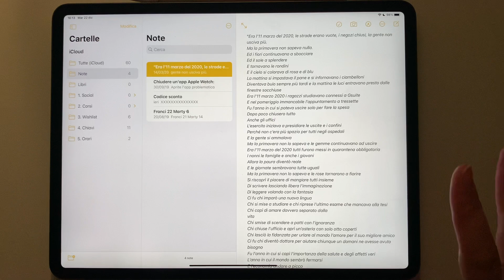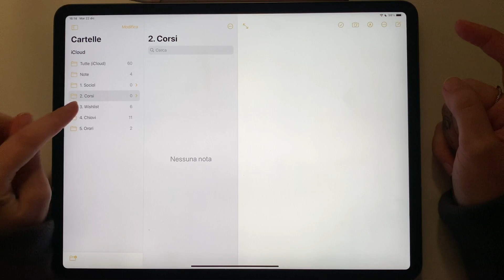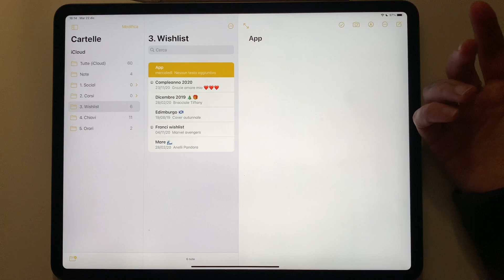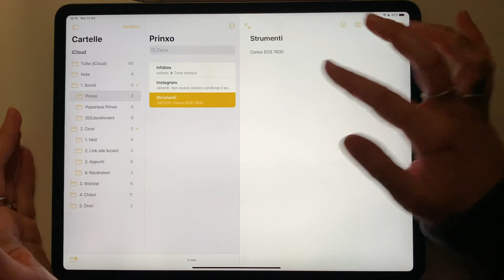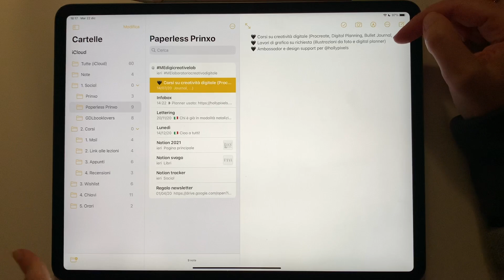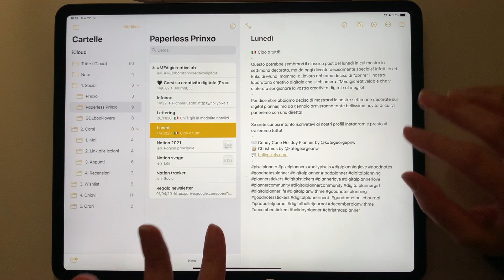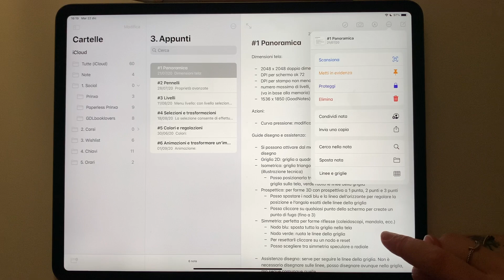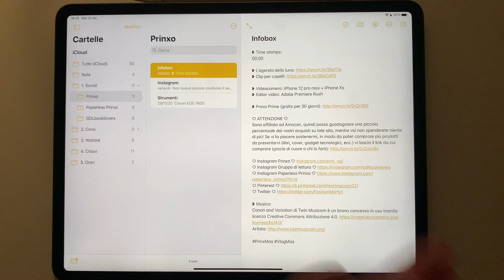Fiocchi di creatività ❄️ come uso le note di Apple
❥ Videocamera: iPhone Xs
❥ Editor video: Adobe Premiere Rush

❥ Cover Apple pencil (simile alla mia che non è più disponibile)